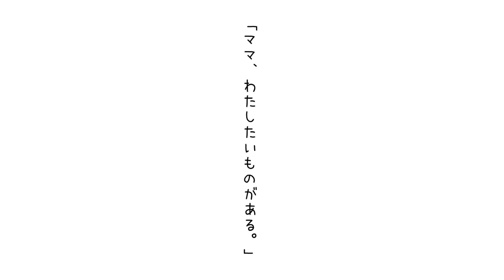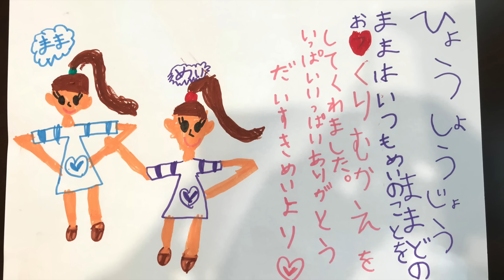【感動 涙】卒園式 思い出のお弁当 寸劇 教育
めいちゃんの保育園の卒園式に合わせて、『ママへの感謝の気持ち』を込めた動画をショートムービー風（寸劇）で撮影してみました。全国のお母さんの皆様、ご苦労様でした。たけめい パパより。そして、園児の皆様の御卒園を心より祝福したいと思います。おめでとうございます！

★たけ＆めいストーリー　チャンネルページ★

↓『まりちゃんいずちゃん＆るんるんママ』さん↓
↓『こたみのチャンネル』さんとのコラボ動画はこちら↓
泣いてるサンタさんを助けよう！サンタさんの星さがし⭐️ クリスマス　友情　教育　寸劇　ごっこ遊び　★education friends Chiristmas pretend play

お菓子泥棒のサルを捕まえろ！力を合わせて取り返せ！寸劇　ごっこ遊び　友情　教育　コラボ動画

【寸劇】ひとりぼっち...ディズニーシーでまいご　ミッキー助けて！教育　知育　ごっこ遊び★education lost child in Disney Sea

【寸劇】先にやらないといけないのはどっち？　誘惑にまけちゃダメ！　宿題が先？お菓子が先？ゲームが先？　知育　教育　ごっこ遊び★Let's pretend!